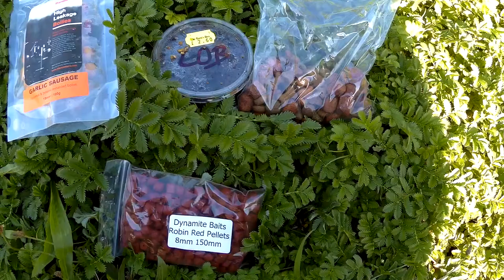Рыбалка на хорошего леща и плотву. Ловим на кормушку и попловок